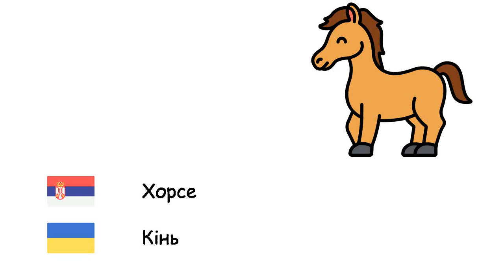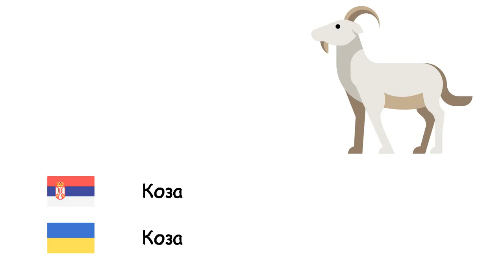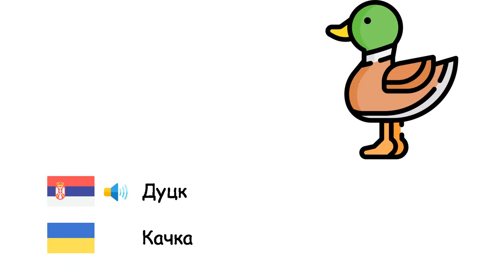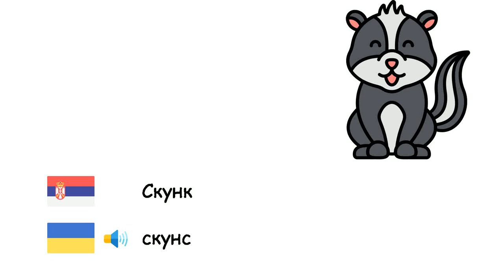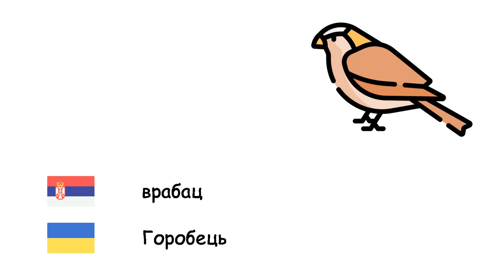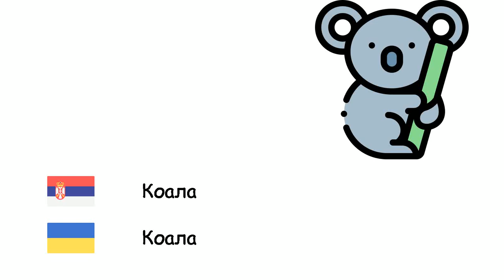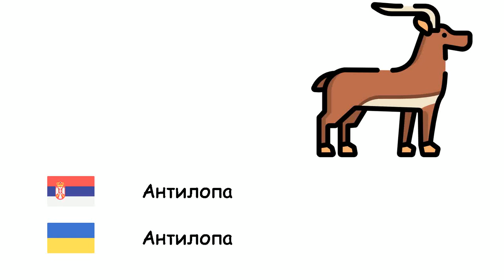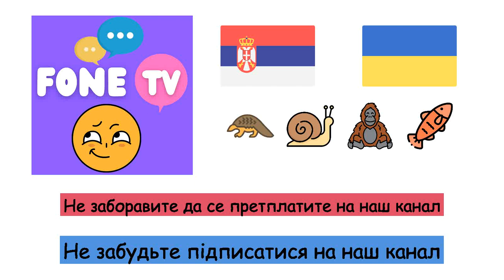Животиње (Украјински језик) (sr-uk)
Fone TV
sr-uk-1
Тварини (Українська мова)
Хоботница - Восьминога
пчела - Бджола
Лав - Лев
Хорсе - Кінь
Медвед - ведмідь
Риба - Риба
Сове - Сова
Бик - Бик
Камила - Верблюд
Свиња - Свиня
Магарац - Віслюк
Миш - Миша
Елепхант - Слон
Морска медведица - тюлень-монах
Рхино - Носоріг
Јелен - Олень
Крава - Корова
Кенгур - Кенгуру
Тигер - Тигр
Корњача - Черепаха
Мрави - Мурашки
Коза - Коза
Цат - Кіт
Лептир - Метелик
Овце - Вівця
Ајкула - Акула
Пас - Собака
Жаба - Жаба
Вук - Вовк
Бирд - Птах
Мајмун - Мавпа
Дуцк - Качка
Паук - Павук
Панда - Панда
Папагај - Папуга
Пенгуин - Пінгвін
Зец - Кролика
Кокошка - Курка
Лисица - Лисиця
Крокодил - Крокодил
Змије - Змія
делфин - Дельфін
Зебра - Зебра
Жирафа - Жирафа
Шишмиш - Кажан
Скунк - скунс
јеж - Їжак
Гепард - Гепард
Хијена - Гієна
Рода - Лелека
Диносаурус - Динозавр
Црв - Черв’як
Краба - Краб
Сцорпион - Скорпіон
Кит - Кит
Шимпанза - Шимпанзе
Орангутан - Орангутан
Горилла - Горила
Гуштер - Ящірка
Камелеон - Хамелеон
морски коњиц - Морський коник
Лосос - Лосось
мува - Муха
комарац - Комар
Пуж - Равлик
Стонога - Сороконіжка
канаринац - Канарейка
Еагле - Орел
врабац - Горобець
Врана - ворона
Ној - Страус
Паун - Павич
нилски коњ - бегемот
Платипус - Качкодзьоб
Пеликан - Пелікан
Веверица - Білка
Поларни медвед - Полярний ведмідь
Детлић - Дятел
Морска звезда - Морські зірки
Медузе - Медузи
Дагња - Мушля
Мееркат - Сурикат
Коала - Коала
Лењивост - Лінивці
Јастог - Омари
Пиранха - Піранья
Гусеница - Гусінь
Леопард - Леопард
Мамут - Мамонт
Пантер - Пантера
Пијавица - П'явка
Видра - Видра
Куна - Куниця
Галеб - Чайка
Фламинго - Фламінго
Скакавац - Коник
Дабар - Бобер
Антилопа - Антилопа
Шакал - Шакал
Мотх - Міль
Голаћи - слимак
Вултуре - Стерв'ятник
Игуана - Ігуана
Морски јежеви - Морські їжаки
Јагуар - Ягуар
Панголин - Панголін
Сабљарка - Риба-меч
Лабудови - Лебідь
Ћурка - Індик